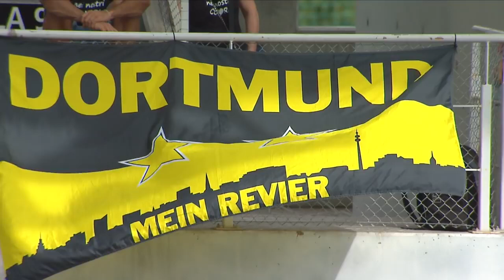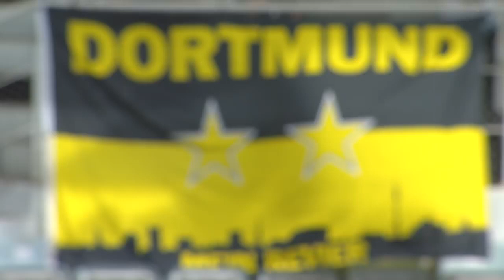Roma - Borussia Dortmund Final 1° 2° Lugano Champions Trophy U12 2018 partita